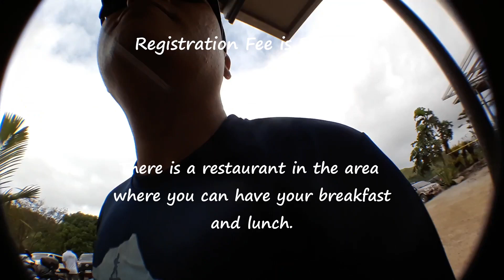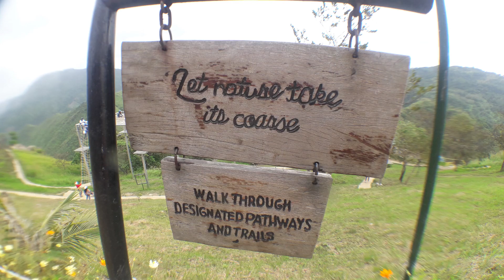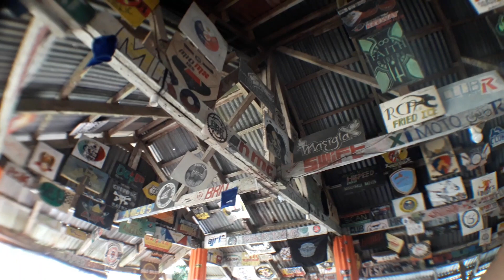Visited Treasure Mountain last Feb 2.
I joined the day tour to Treasure Mountain headed by a tour organizer Shan Galindon. Her tourists were Jollibee managers from Cebu.
The weather was not so good, but we still manage to enjoy the views.
Not all the time you see the sea of clouds in Treasure Mount but, 2 years ago, I was lucky enough to witness them just right after dawn.
The tour did not end in lunch break as what you see in the video. There were other places to visit which will be on the next videos.